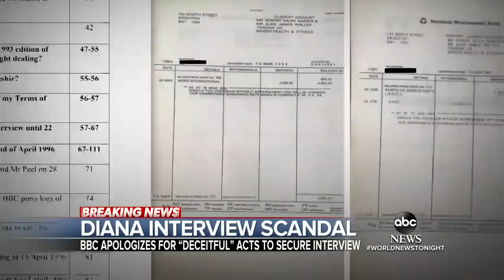New report reveals scandal behind 1995 Princess Diana interview | WNT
The report found that BBC reporter Martin Bashir “deceived and induced” Princess Diana’s brother, Charles Spencer, to secure his bombshell 1995 interview with Diana.